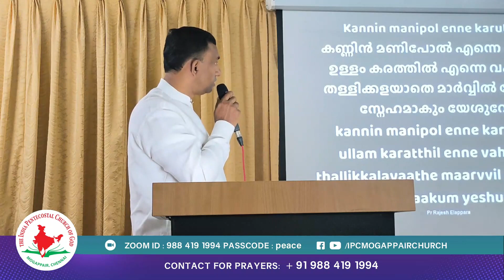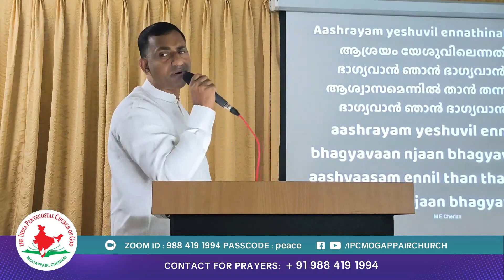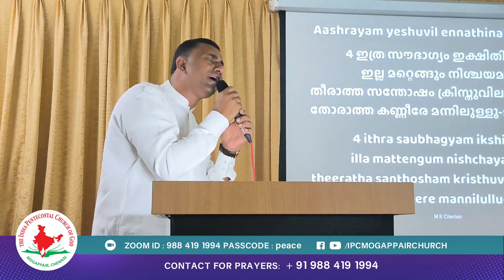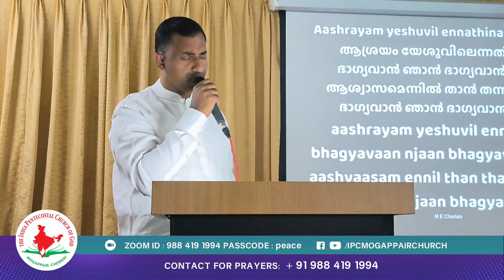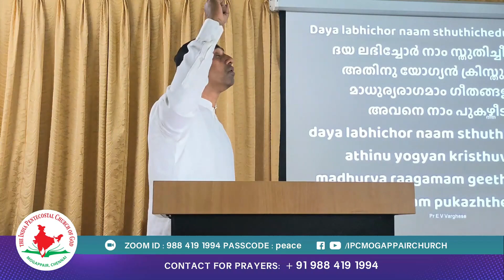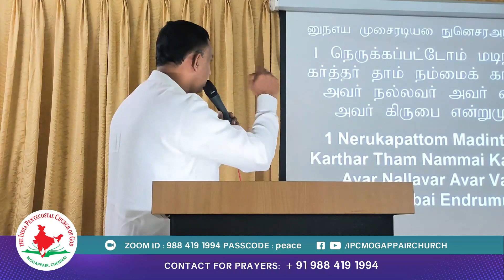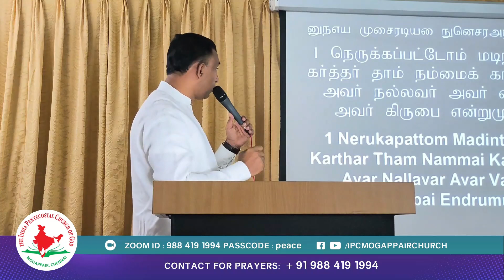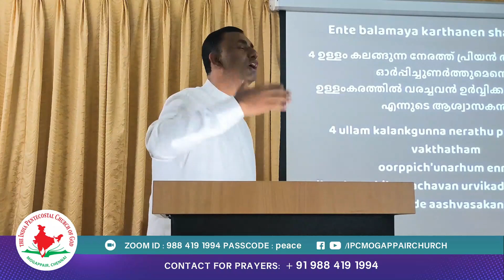Sunday worship 11.06.23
IPC MOGAPPAIR CHURCH WORSHIP SESSION